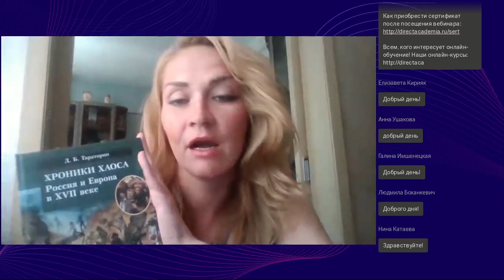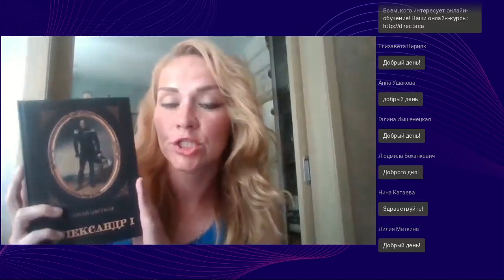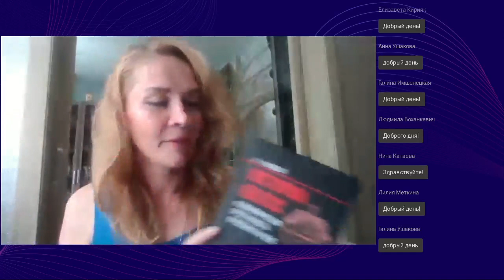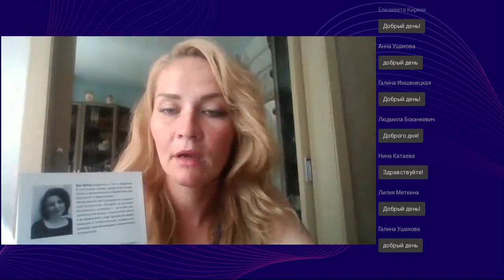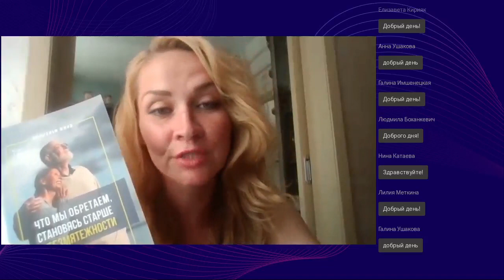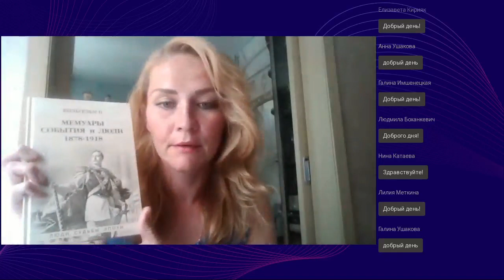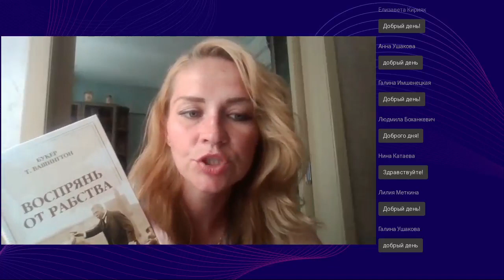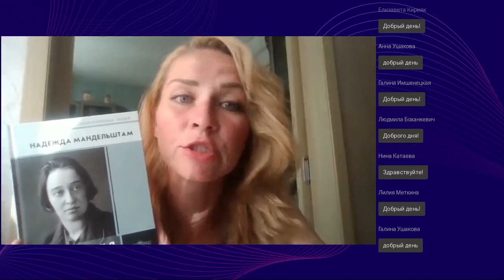Издательство «Директ-Медиа». Лучшее. (Книжные новинки 20/21)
Вебинар
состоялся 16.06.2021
Ведущая вебинара:

ИД «Директ-Медиа» приглашает всех на вебинар, где ответственный редактор Анна Иванова сделает обзор лучших книг, которые вышли в издательстве с 2020 года. Среди них новая серия «Люди. Судьбы. Эпохи», книги ученых с мировым именем (Ева Иллуз, Томас Бауэр), последняя книга Гейдара Джемаля «Сады и Пустоши», серия «Архивы НКВД» и другие значимые издания. Мы подведём итоги последних двух лет работы издательства и представим книги, которые вызвали наибольший читательский интерес. Спикер обстоятельно расскажет о тематике книг, об их актуальности в наше время, о проблемах и вопросах, которые в них освещены. Новые авторы, новые переводы – приходите на вебинар, чтобы узнать о лучших книгах, которые вышли за последнее время.